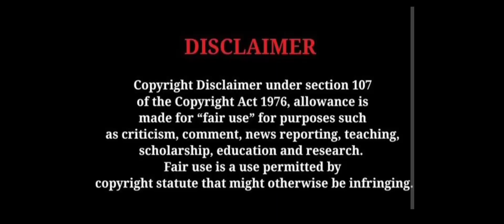അരുൺ ഇരുന്നു ചമ്മി 🤣newsdebatetroll